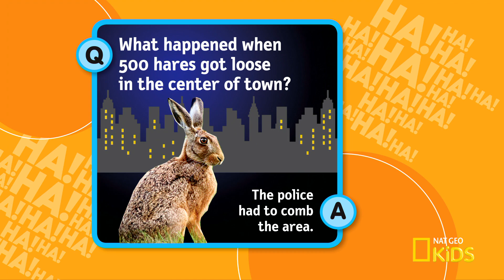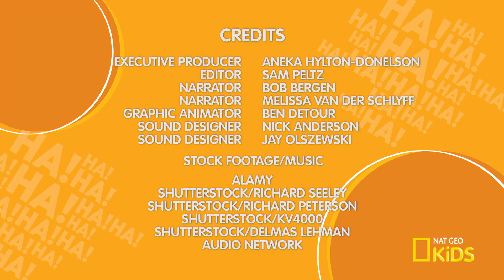Animal Rascals | Just Joking—LOL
Why do birds really fly south for the winter? Find out on this episode of "Just Joking—LOL."